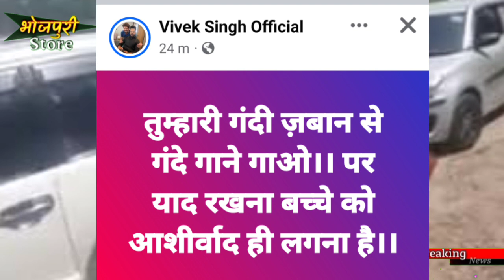Khesari Lal के बेटी पर फिर गाने वाले पर एक्शन सुरु Vivek Singh जी दिए संकेत - Delet Song जल्द इलाज